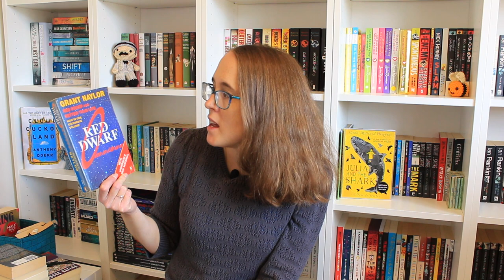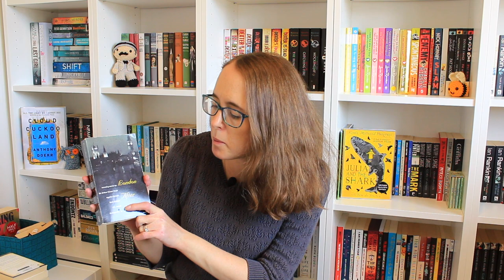Booktube Spin #6: Books vs Audiobooks!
Hi everyone, it's round 6 of the booktube spin tomorrow so here is my list of 20. Please comment and let me know which ones you think I should read even if they don't come up!
The Booktube spin is hosted by @RickMacDonnell and it's easy to join in, just select 20 books you need to read, number them 1-20 and share on social media. Rick spins the wheel and you read the books based on the numbers that come up!
My list:
1. Birdman by Mo Hayder
2. Skin by Mo Hayder
3. The Neon Rain by James Lee Burke
4. Red Dwarf: Better than Life by Grant Naylor
5. Last Human by Doug Naylor
6. Backwards by Rob Grant
7. the 25th Hour by David Benioff
8. Minority Report by Philip K Dick
9. London after midnight edited by Peter Haining
10. The Singing Sands by Josephine Tey
11. The Red Road by Denise Mina
12. Crosscut by Meg Gardiner
13. The Next Accident by Lisa Gardner
14. Filth by Irvine Welsh
15. Manhattan is My Beat by Jeffery Deaver
16. The Martian by Andy Weir
17. Daisy Jones and the Six by Taylor Jenkins Reid
18. The Locked Room by Elly Griffiths
19. Grey Mask by Patricia Wentworth
20. The Last Thing He Told Me by Laura Dave

Mentions:
Jack @spreadbookjoy
Lil @lilsvintageworld
Shortreads22 is a short story readthon coming up in May, hosted by these three fabulous booktubers
Mitzi @mitzireadsandwrites
Chantel Reads All Day @ChantelReadsAllDay
What Brings Corina Joy @whatbringscorinajoy2724